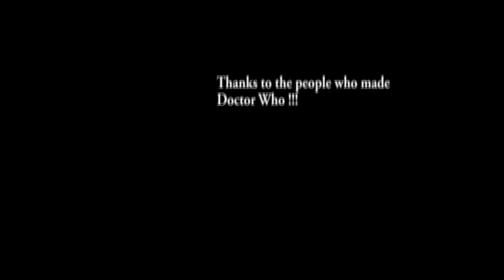Dr Who: Lad's Night Out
the Doctor and his mates go out